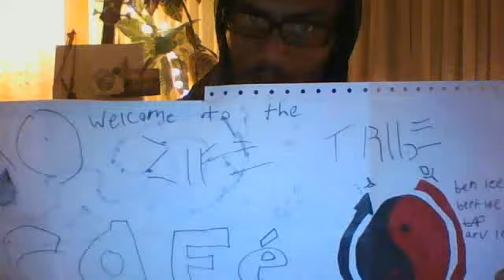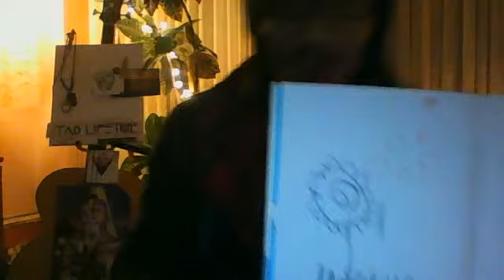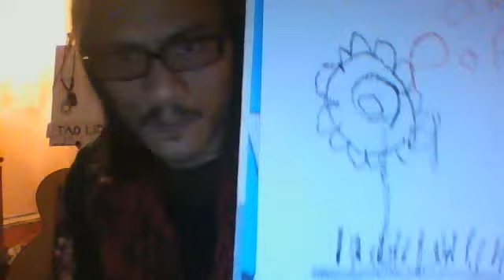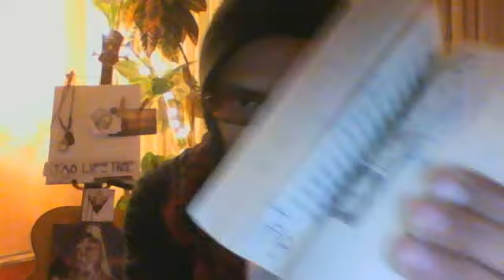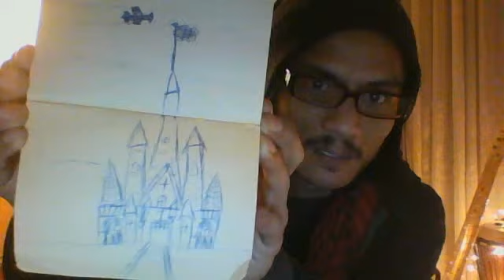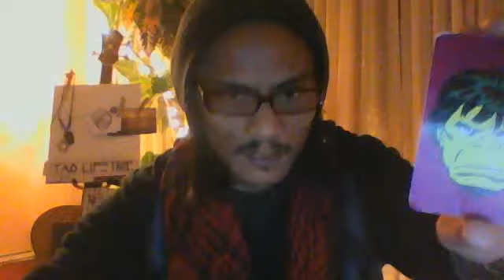Titan Mastermind Begins: Episode 02 Part 07 : Daily Routine: Creationeering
Blending play and profits :)
Life is simple.  I love life.